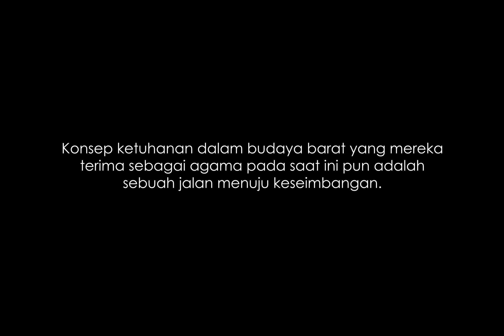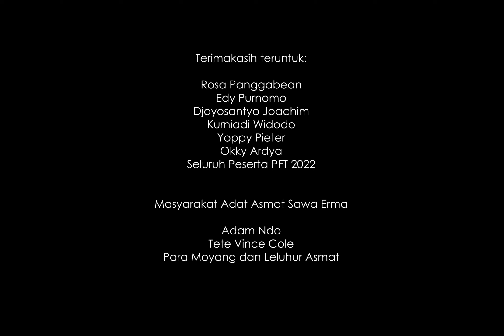Gerejew karya Andreas Wahyu